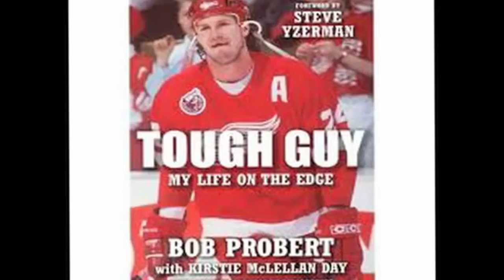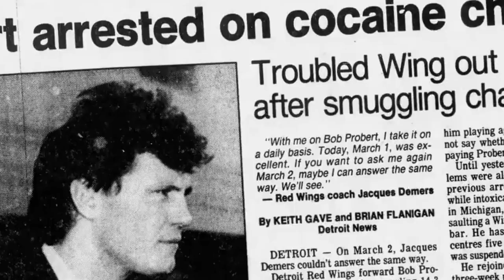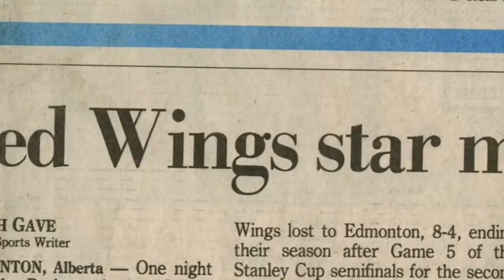Don Cherry on The Bob Probert vs Troy Crowder Fights